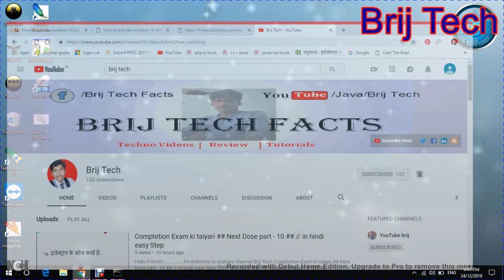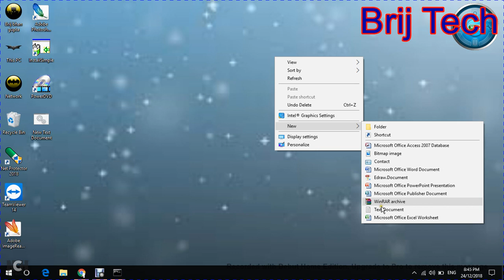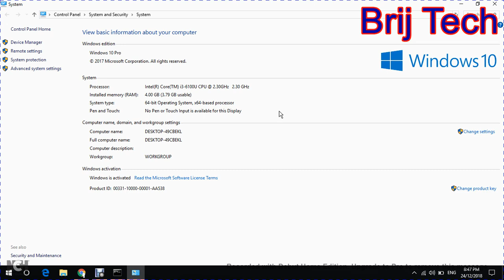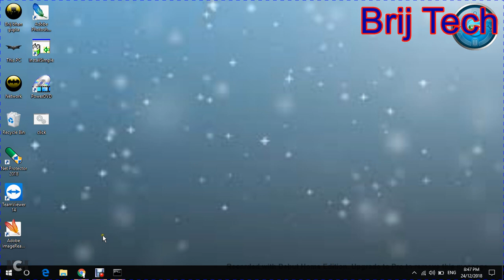How to activate Windows 10 in 1 MINUTE // hindi // free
Hello Friends
How to activate windows For free.

धन्यबाद .

Details
Location: India